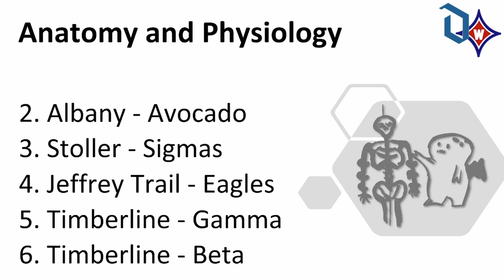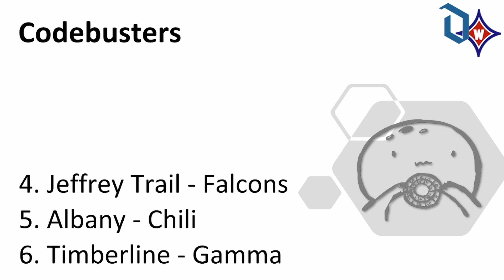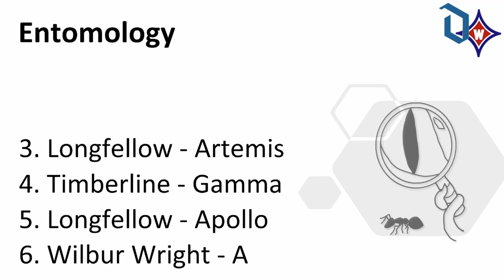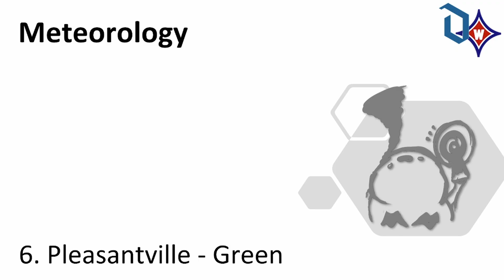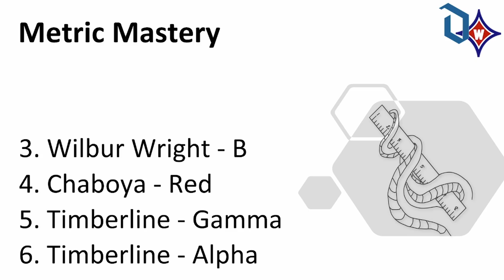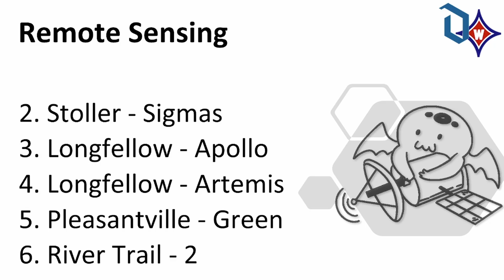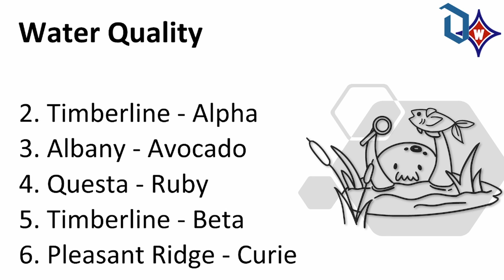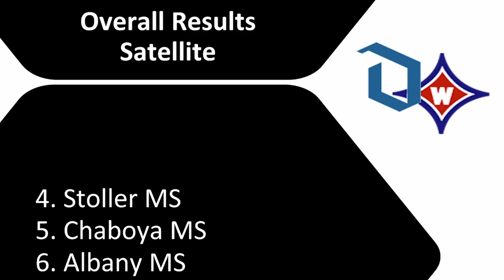Dodgen-Walton Satellite Invitational Results 2025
The DW-Satellite Science Olympiad Invitational Results from the Satellite competition on November 15, 2025.  This is for the 2026 competition year.